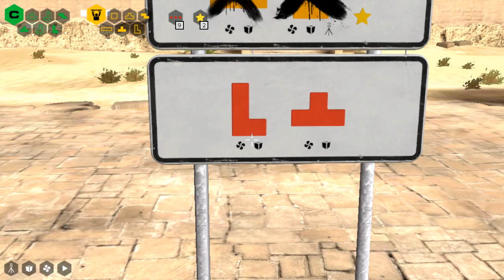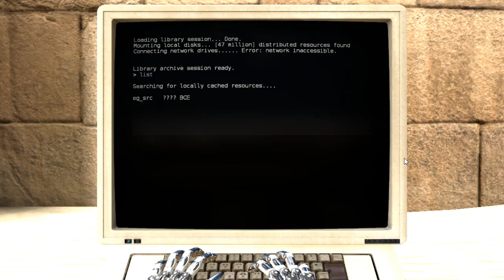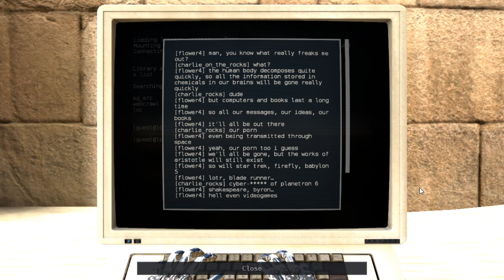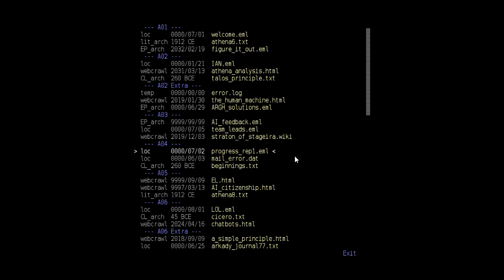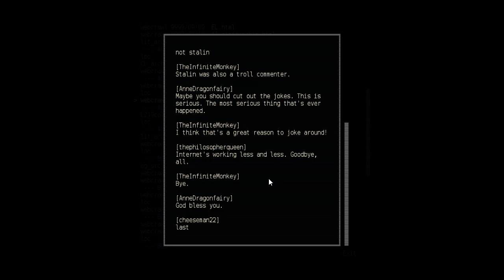The Talos Principle - Episode 15 "Seeing Double"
Oh god, macro puzzles. My brain isn't very good at these because they require double planning...